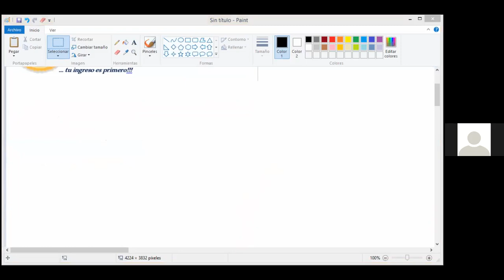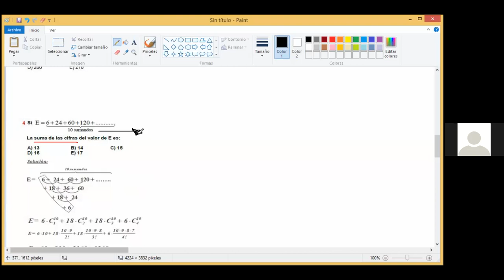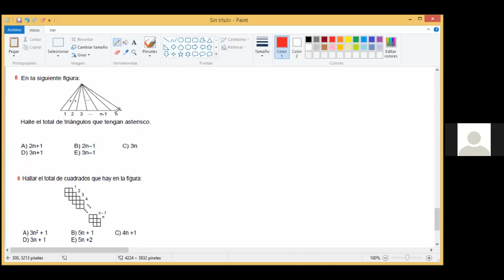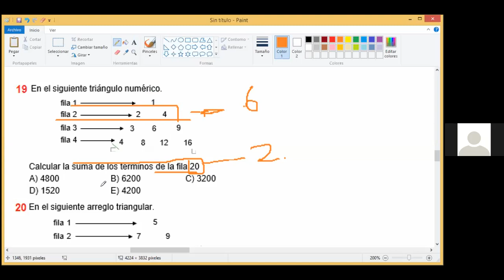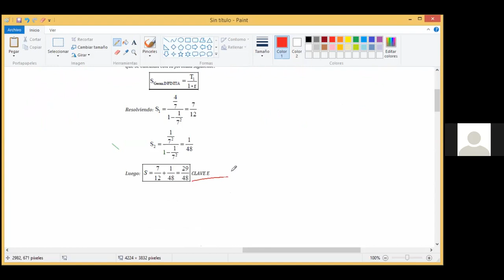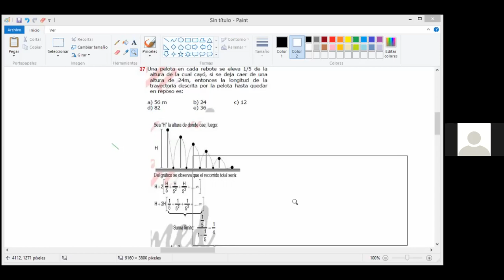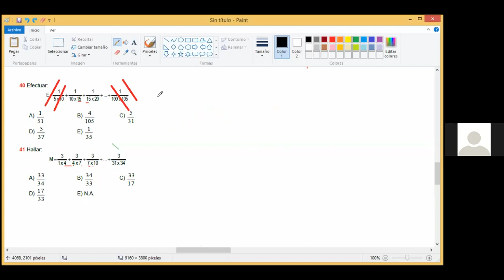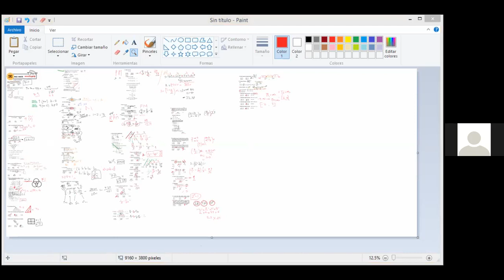@ SEM 20 - REPASO TOTAL - VACHIMATE - RAZ. MATEMÁTICO - PARALELO CEPUNT